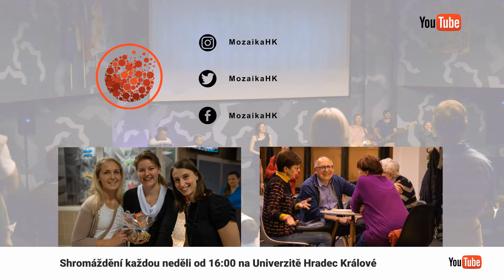Otevřené nebe: Nové území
Občas se zdá, že je nebe zavřené. Akční příběh Jozua o dobývání zaslíbené země může být v takových chvílích povzbuzením a připomenutím, kdo je Bůh a k čemu nás povolal. Vojta Urban, náš host z KS Praha Přístav, a jeho poselství speciálně pro Mozaiku.